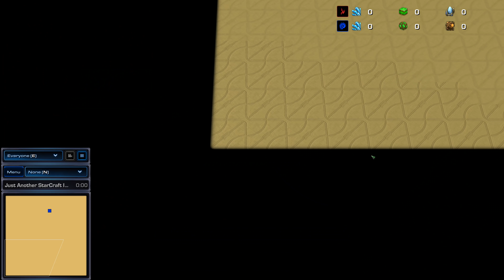1 HYPERION vs 2500 HYDRALISKS - StarCraft 2 MASSIVE Battle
►StarCraft II features the return of the three species from the original game: Protoss, Terran, and Zerg. In the Terran campaign, the original StarCraft briefing room is replaced with an interactive version of the battlecruiser Hyperion, with Jim Raynor, now a bitter and hard-drinking mercenary captain, as the central character. In a departure from previous Blizzard games, the campaign is non-linear, with Raynor taking jobs for money and using that money to buy additional units and upgrades.

►Starcraft 2 Legacy of the Void. You are Hierarch Artanis, leader of the mighty protoss race. Years ago, your homeworld of Aiur fell to the merciless zerg Swarm. Now, at long last, you have raised a powerful fleet of warships known as the Golden Armada, and are poised to reclaim your world. But an ancient evil—Amon—threatens this destiny and the fate of the entire galaxy. Only you can reunite the protoss factions and defeat the coming darkness before it consumes all life in the sector.

►Starcraft 2 Wings of Liberty features approximately the same number of units as the original StarCraft. Some units from the original game have returned, some featuring new upgrades and abilities. Wings of Liberty has 29 playable campaign missions, but only 26 of them are playable in a single playthrough since three missions are choice-related alternates.

►Starcraft 2 Heart of the Swarm has 20 missions in the campaign (plus 7 evolution missions which allows the player to upgrade its units), and continues the story from Wings of Liberty.The player plays from the perspective of Sarah Kerrigan, recently returned to her human form by Jim Raynor. Similar to Wings of Liberty, the briefing room is replaced with an interactive exploration of the Leviathan, an enormous zerg breed which functions as a Bioship. Kerrigan and her allies are located in the nerve center, she has a personal chamber for altering her abilities, and there is an evolution pit where she can upgrade her units and perform evolution missions with the evolution master Abathur.

►Starcraft 2 Legacy of The Void Walkthrough